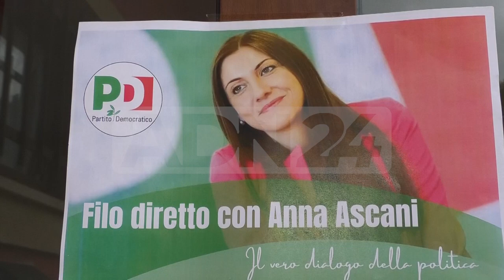Lamezia Terme (CZ) | On ascani “filo diretto, se il sud non cresce l’italia si ferma”